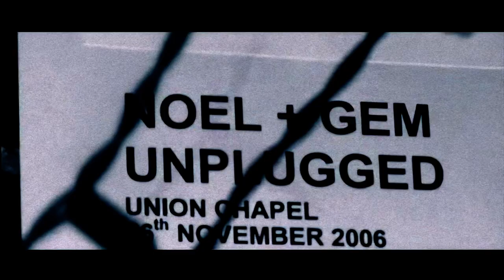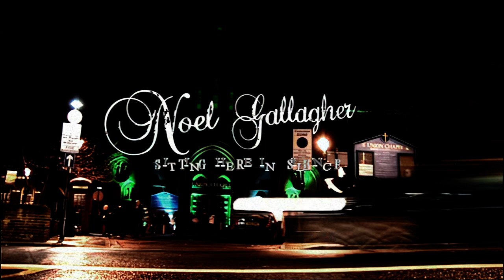Noel Gallagher - London, Union Chapel 2006 1080p25 x265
Thanks to the person who edited the video in AI and gave me the original file to share with you!